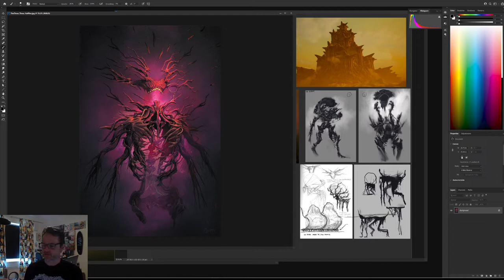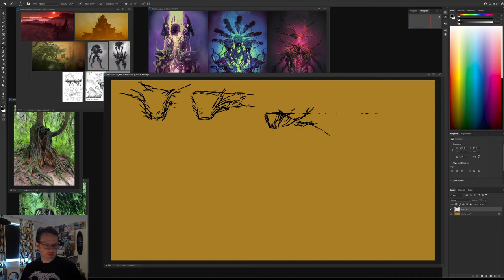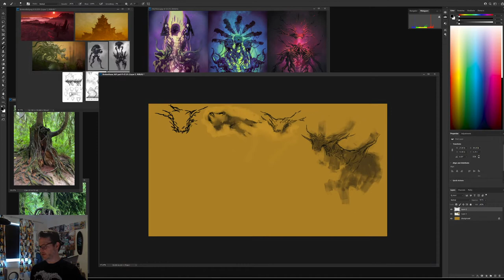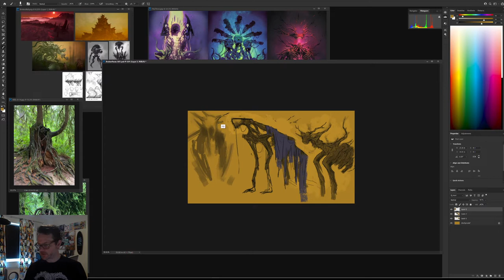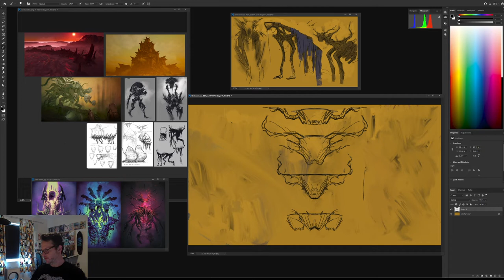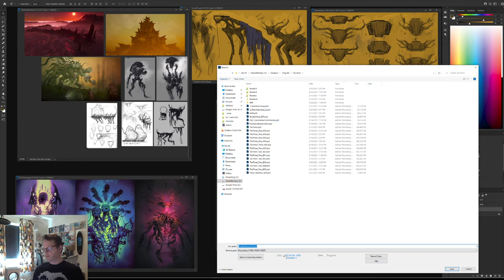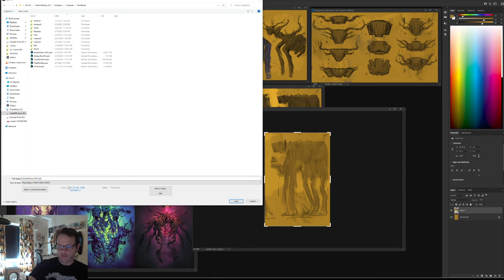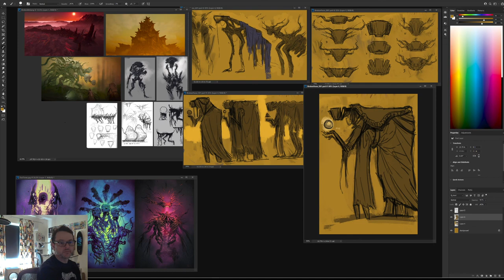Lee Petty Art Stream -- 05/16/21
Some early character sketching in Photoshop.